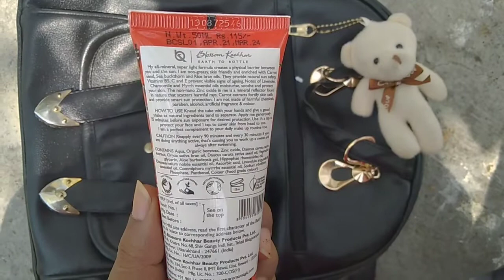Aroma Magic ✨ Sunscreen lotion for Normal to dry skin with Spf 15|Which Skin Type Suitable for?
About the product:

My all-mineral, super light formula creates a physical barrier between you and the sun. I am non greasy, skin friendly and enriched with Carrotseed, Sea buckthorn and Rice bran oils. They provide natural sun safety, Vitamins B5, C and E prevent visible signs of ageing. Notes of Lavender, Chamomile and Myrrh essential oils moisturise, soothe and protect your skin. The non-nano Zinc Oxide in me is a mineral reflector found in nature that scatters harmful rays. Carrot extracts fortify skin cells and provide smart sun protection. I am not made of harmful chemicals, parabens, alcohol, artificial fragrance & colour.

Benefits:

Provides natural sun safety, Vitamin B5, C, and E

Prevents visible signs of aging

Moisturise, soothe, and protect your skin

Fortify skin cells and provide smart sun protection

How to Use:

Apply generously on your face and body 15 minutes before sun exposure for desired protection.

Reapply every 90 minutes and 30 minutes after swimming and continuous exposure to the sun.

Use a moisturizer appropriate to your skin type before using the sunscreen gel. This perfectly complements the

best sunscreen
sunscreen
sunscreen sinhala
Suncream
Best suncream
Blossom kochkar aroma magic sunscreen gel
sunscreen for oily acne pimples skin
spf
sunscreen with spf 30
sunscreen with spf 50
best sunscreen with spf 50
sunblock
Blossom kochkar aroma magic sunscreen
Aroma Magic Aloevera Sunscreen Gel With SPF 20
Aroma Magic Sunblock Lotion With SPF PA++ 30
be glam sri lanka
be glamorous